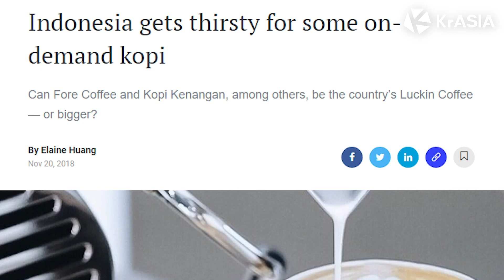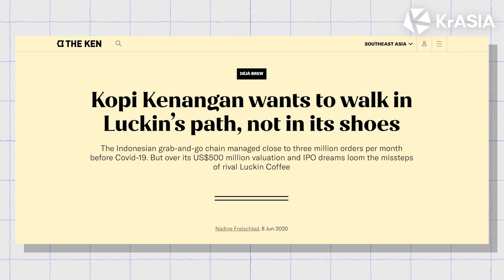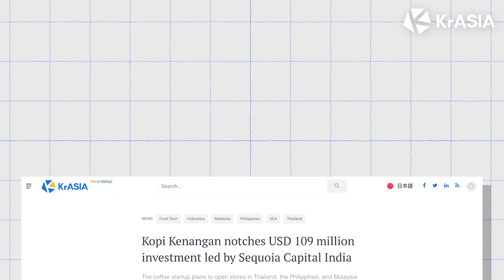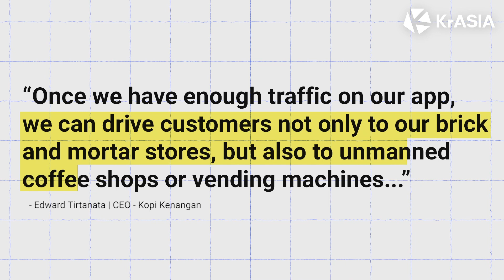Can Kopi Kenangan become SEA's biggest coffee chain?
Kopi Kenangan sold 700 drinks on its first day in business back in 2017. Today, the Indonesia coffee startup is valued at around half a billion dollars and has plans to take on Starbucks Indonesia as well as expand beyond its borders into SEA.